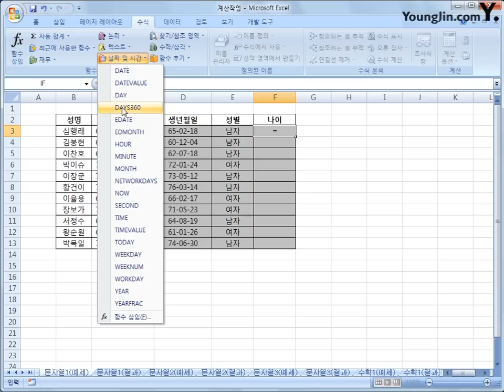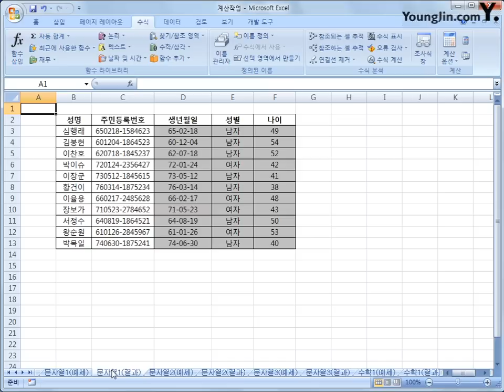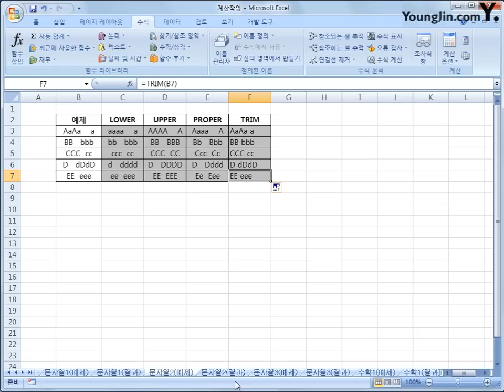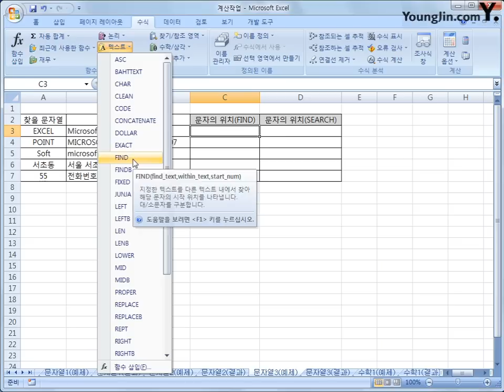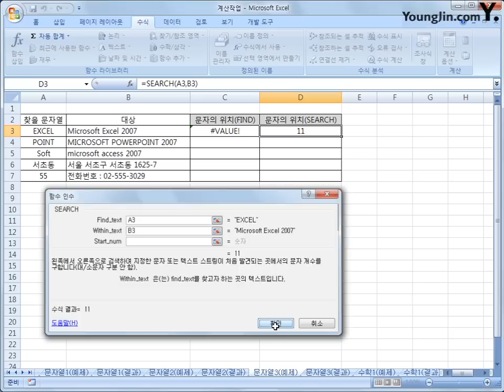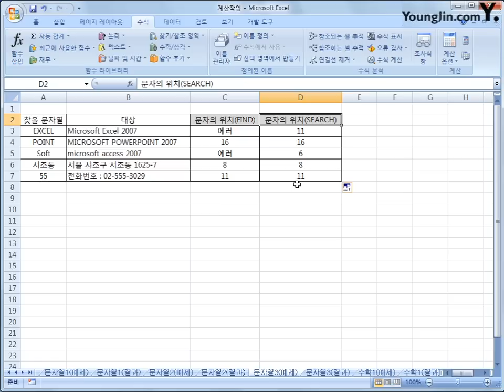2-05 [계산작업] 문자열 함수